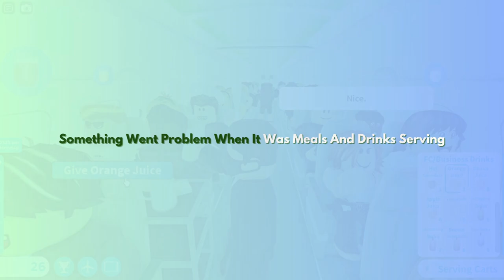Flight Report Sas Scandinavian Airlines Airbus A320 Robloxian RBX To Los Angeles LAX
Hey Everyone. Today i will be working as a attendant with airbus A320. This one is Scandinavian Airlines. It did takeoff from Robloxian at afternoon and landed at night to Los Angeles. It was many planes at both airport. One was Air France Airbus A380, 3 ERJ-145, American Airlines, Spirit Airlines and the Scandinavian Airlines Airbus A320. Did served some meals and drinks at both class. It parked at gate. Did showed you this plane at both airport and this one is with sounds at airport and cabin.

Plane Name: Sas Scandinavian Airlines

From: Robloxian RBX

To: Los Angeles LAX

Flight Time: 1 Hour And 20 Min

Pilot Name: Jake

Co-Pilot Name: Olivia